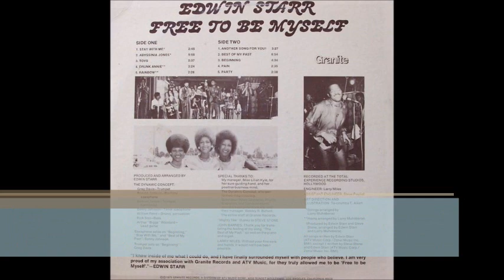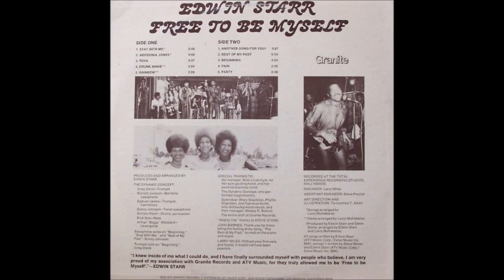Edwin Starr - Best Of My Past